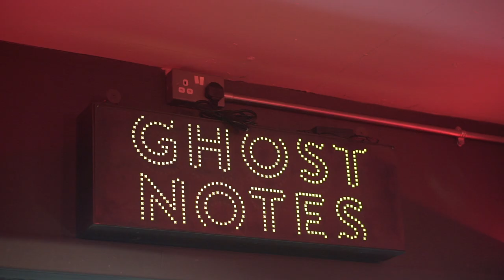Mark Kavuma Album Launch Video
Born and partly raised in Uganda, Mark Kavuma is a prominent young trumpet player on the British jazz scene. He leads his own Quartet, the 'Floor Rippers' house band and his main outfit 'The Banger Factory'. He also plays with Jean Toussaint's Young Lions, Jazz Jamaica, Nu Civilisation Orchestra and is one of the brass leaders at London based carnival band, Kinetika Bloco.

Mark was featured as guest soloist with Wynton Marsalis and Jazz at Lincoln Center Orchestra after having been voted best soloist at the very first 'Essentially Ellington' competition in 2012 and again in 2016 performing the Gershwin Songbook. 2013 saw Mark involved in the National Theatre's production of the Amen Corner, given the opportunity to play with the great Mulatu Astatke, support Wayne Shorter at the Barbican with the quintet he co-leads with saxophonist Ruben Fox (EFG London Jazz Festival) and feature on trumpet in the El Train, Hoxton Hall (directed by Sam Yates and Ruth Wilson). In 2014 Mark toured the world with Peter Brooke's production of The Suit and he went on the road with the legendary Salif Keita and Les Ambassadeurs in 2015. He featured in Hoagy B Carmichael's production of This Joint Is Jumpin' at the Other Palace Theatre (2017) before starting to work on his debut album Kavuma, released on Ubuntu Music in the summer 2018.